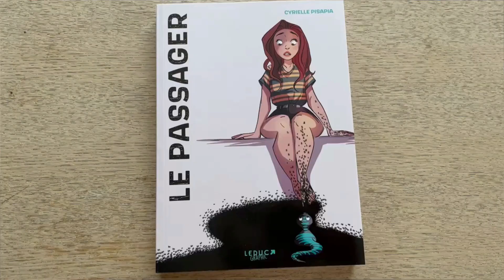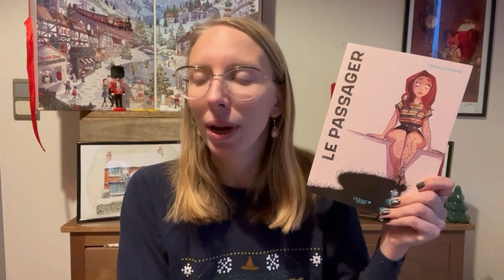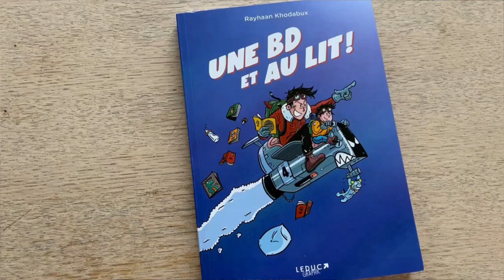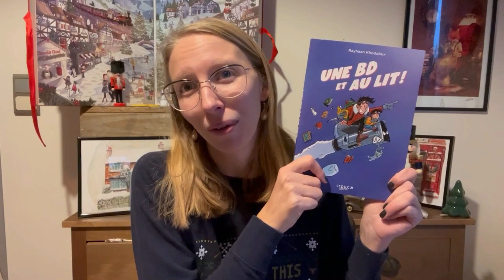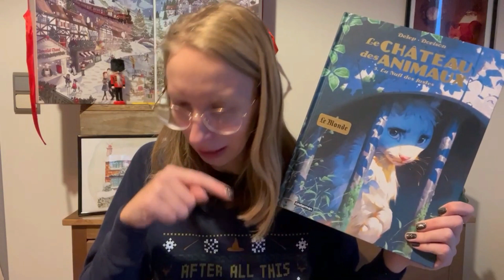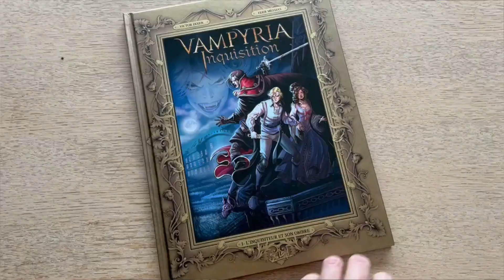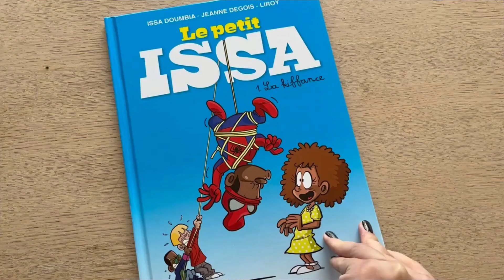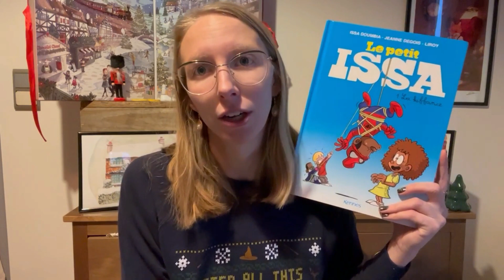Booktube de l'Avent #6 : point lectures graphiques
📖 Livres mentionnés :
Le Passager de Cyrielle Pisapia
Une bd et au lit ! de Rayhaan Khodabux
Vampyria Inquisition (BD), tome 1 de Victor Dixen et Eder Messias
Le petit Issa, tome 1 de Issa Doumbia, Jeanne Degois et Liroy
Le château des animaux, tome 3 de Xavier Dorison et Félix Delep